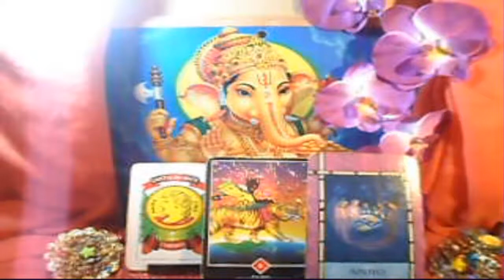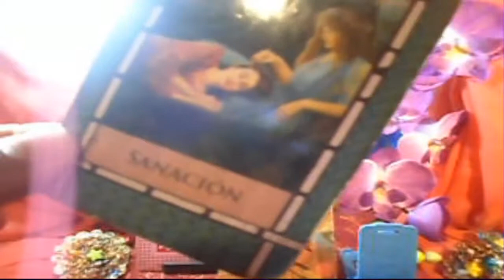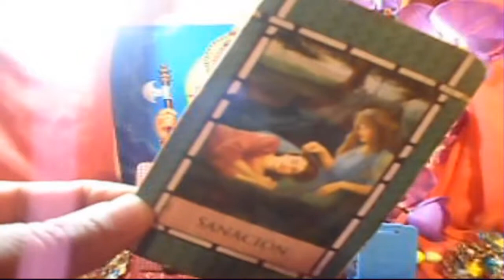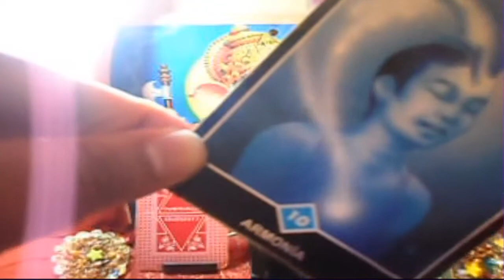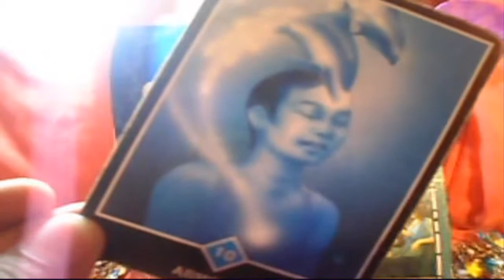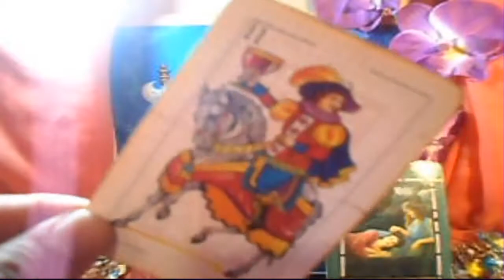CAPRICORNIO - Horóscopo - Lunes 30 al domingo 6 de Mayo - Tienda Esotérica lanza de luz - URIEL